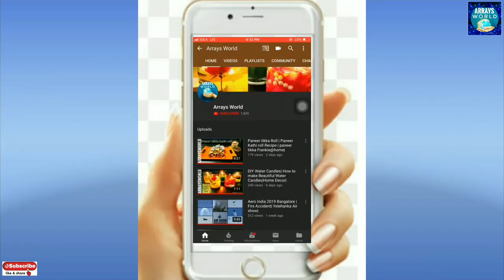Quick Evening snacks Recipe| Very tasty Evening Snacks| 5- minutes quick Egg snacks| kids special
Hello friends.
Today iam sharing a different and variety snack recipe. In this snack iam using only 2 ingredients: Egg &Potato.it is a crisis &tasty snack recipe. Kids will love this 🥰
. 5 Minutes Lock Down Snack Recipe| Quick Evening Snack Recipe | Tasty & Delicious Snack | Easy Snack

Egg snacks.

potato and egg snacks recipes,
egg potato easy evening snacks,
potato snacks recipes without egg,
egg and potato snacks in tamil,
potato egg snacks in malayalam,
egg and potato snacks in malayalam,
potato with egg snacks recipes,
potato with egg snacks
. egg snacks recipes,